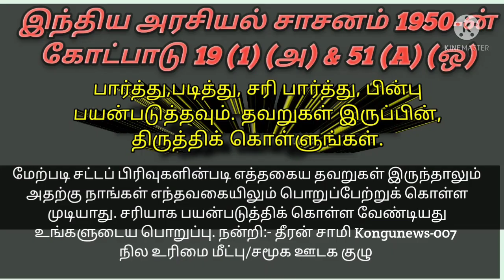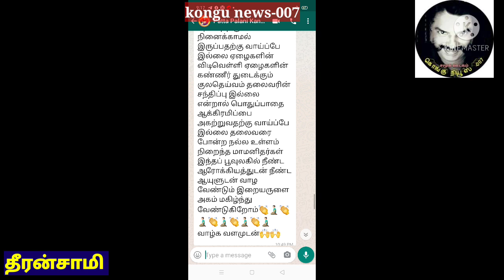How the Public Road encroachment was removed ? Waht happened? True incident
How the PublicRoad_encroachment was removed ? Waht happened? True incident?

சர்க்கார்_புறம்போக்கு_பாதை ஆக்கிரமிப்பு அப்புறப்படுத்தப்பட்டது எப்படி? திண்டுக்கல்_மாவட்டம், பழனி_வட்டம், மானூர் கிராமத்தில் நடந்தது என்ன? உண்மை சம்பவம் ?

நமது kongunews_o.007 நில உரிமை மீட்பு/புலனாய்வு சமூக ஊடகக்க குழுவின் நிறுவனர் தீரன்சாமி அவர்களின் ஆலோசனையின்படி இந்த பாதை ஆக்கிரமிப்பு பலகட்ட சட்ட போராட்டங்களுக்கு பிறகு
 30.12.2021 ஆம் தேதி அப்புறப்படுத்தப்பட்டு உள்ளது.

பாதை மீட்புப் போராட்டத்தை முன்னின்று நடத்திய கன்னிமுத்து அவர்கள் நமது குழுவிற்கு நன்றியும் வாழ்த்துக்களும் தெரிவித்து அனுப்பிய செய்தி..

அதிகாரம் நிறைந்த அரசியல் சூழ்ச்சி நிறைந்த ஆக்கிரமிப்பில்
சிக்கித் தவிக்கும்
பொது மக்களுக்கு உறுதுணையாக இருந்து கண்ணீர் துயரத்தை துடைக்கும் 007 கொங்கு யூடியூப் சேனல் நிர்வாகக் குழுவுக்கு அதை சார்ந்த நிருபர்களுக்கும்
அகம் மகிழ்ந்த வாழ்த்துக்களும்
வாழ்க வளமுடன்(என்ற) வாழ்த்துக்களும்
நமது நிலம்
நமது உரிமை (என்ற) தாரக மந்திரத்தை கற்பித்துக் கொடுத்து கொண்டு இருக்கும் ஏழைகளில் தெய்வம் தலைவர் தீரன்சாமி அண்ணன் அவர்களும் அவர்கள் அன்பு குடும்பம் வாழ்நாள் முழுவதும் சகல வளங்களும் பெற்று உயர்புகழ் மெய்ஞானம் பெற்று சிறந்தோங்கி வாழ எல்லாம் வல்ல அருள்மிகு ஸ்ரீ குபேர விநாயகரையும் பழனி ஆண்டவரையும் இருகரம் கூப்பி🙏🙏 அகம் குளிர்ந்து வேண்டி வணங்குகிறோம் 👏🧎🏻‍♂️ வாழ்க வளமுடன்🙌🙌 என் ஊர் திண்டுக்கல் மாவட்டம் பழனி வட்டம் தொப்பம்பட்டி ஒன்றியம் மானூர் கிராமம் நடுத்தெருவில் வசிக்கும் நாங்கள்
இதே தெருவைச் சேர்ந்த
தனி நபர் திமுக பிரமுகர் எஸ் கருப்பணன் வசந்தா தம்பதியினர் பல வருடங்களாக பொதுமக்களுக்கு இடையூறாக சர்வே எண் 1119/1 நம்பர் வீதியை பொதுப் பாதையை ஆக்கிரமித்து பொதுமக்களுக்கும் எங்களுக்கும் தினம் தினம் பெரும் மன உளைச்சலை கொடுத்துக்
கொண்டிருந்தார்
அந்த சமயம்007 கொங்கு யூடியூப் சேனலில் தலைவர் பேசிய ஆடியோவை எனது மாப்பிள்ளை வேல்முருகன் அவர்கள் கேட்டார்கள் தலைவரின் தொலைபேசி எண்ணை தொடர்பு கொண்டு உங்களை சந்திக்க வேண்டும் நாங்கள்
எப்ப வருவது என்று தலைவரிடம் கேட்டிருந்தார் தலைவர் வரச் சொன்ன தேதிக்கு சென்றோம் என் பெயர் கன்னிமுத்து என்னும் நானும்
எனது மாப்பிள்ளை வேல்முருகன் இருவரும் காங்கேயம் சென்று தலைவரின் நிறுவனத்தில் சந்தித்தோம்
தலைவர் தீரன்சாமி அண்ணன் அவர்களின் உரையாடலை செவிசாய்த்து கேட்டோம் அருள்நிறைந்த சிந்தனை மிக்க ஆக்கமும் ஊக்கமும் நிறைந்த மனம் தைரியத்தை எழுப்பிய உரையாடல் மீண்டும் மீண்டும் செவி சாய்த்து கேட்கும் அளவிற்கு உரையாடல் ஆக்கிரமிப்பு அகற்றுவது  சம்பந்தமான விளக்கங்கள் எங்கள் மனதில் புத்துணர்ச்சி எழுந்தது இனி நமக்கு தோல்வியே இல்லை என்ற எண்ணத்தை மனதில் ஒலித்தது தலைவர் அவர்களை வாழ்நாள் முழுவதும் மறப்பதற்கு நினைக்காமல் இருப்பதற்கு வாய்ப்பே இல்லை ஏழைகளின் விடிவெள்ளி ஏழைகளின் கண்ணீர் துடைக்கும் குலதெய்வம் தலைவரின் சந்திப்பு இல்லை என்றால் பொதுப்பாதை ஆக்கிரமிப்பை அகற்றுவதற்கு வாய்ப்பே இல்லை தலைவரை போன்ற நல்ல உள்ளம் நிறைந்த மாமனிதர்கள் இந்தப் பூவுலகில் நீண்ட ஆரோக்கியத்துடன் நீண்ட ஆயுளுடன் வாழ வேண்டும் இறையருளை அகம் மகிழ்ந்து வேண்டுகிறோம்👏🧎🏻‍♂️👏🧎🏻‍♂️👏🧎🏻‍♂️👏🧎🏻‍♂️👏🧎🏻‍♂️
வாழ்க வளமுடன்🙌🙌